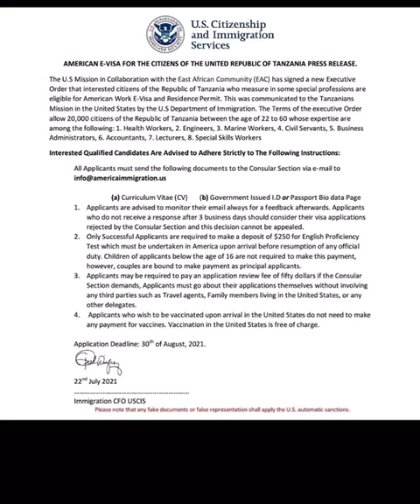Usitapeliwe kuhusu fursa za kazi USA. Hii fursa ya kazi Ubalozi wa USA sio kweli, ni matapeli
Huu ni mfano mmojawapo wa SCAMS kuwa kuna kazi kuomba kuja Marekani kupitia ubalozi wa Marekani nchini Tanzania.